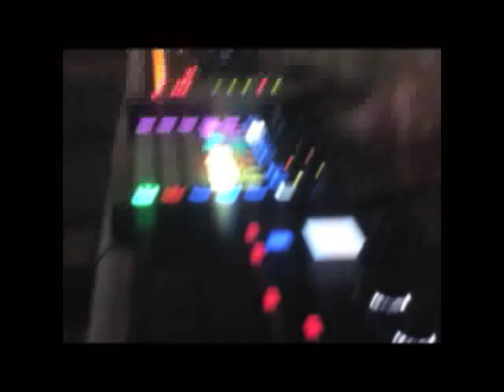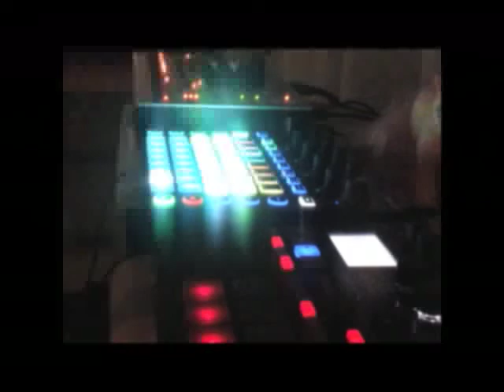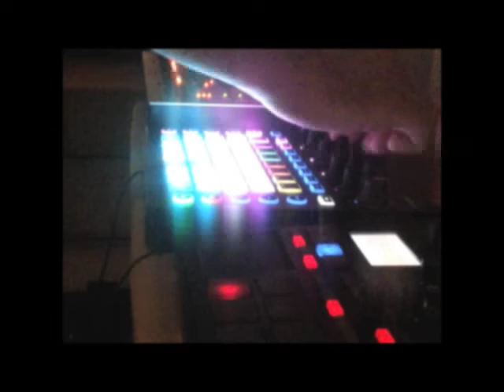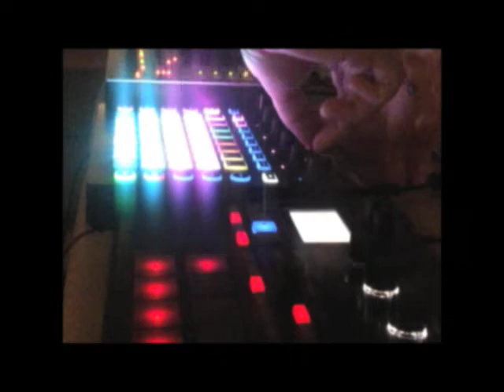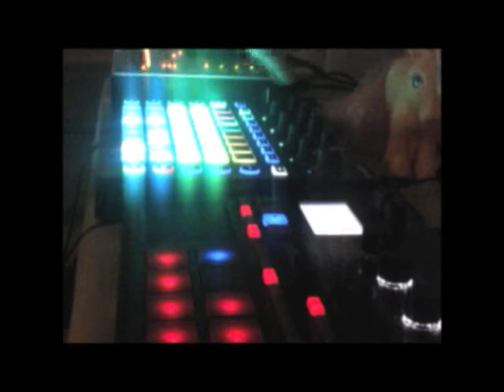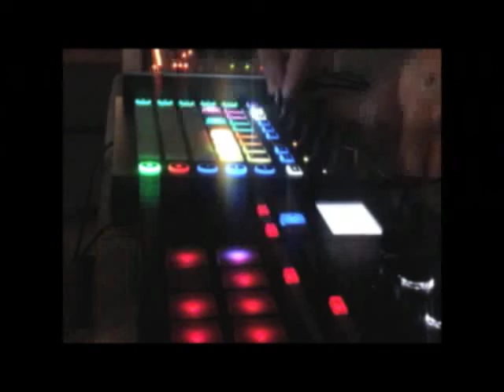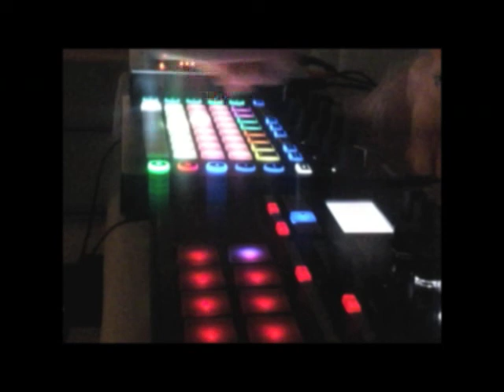WAVE UP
half hour live set with Electribe, Monomachine, Circuit, and Volca Sample